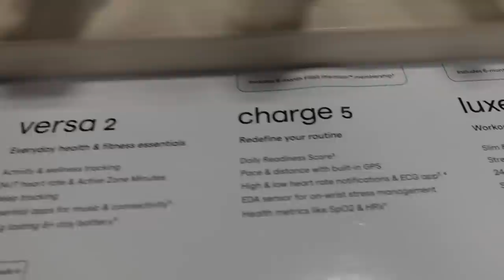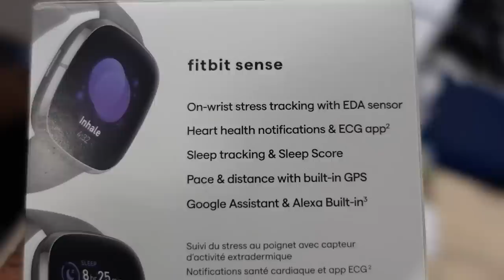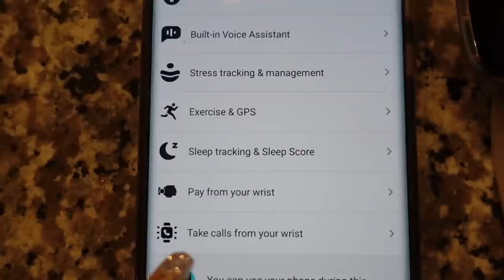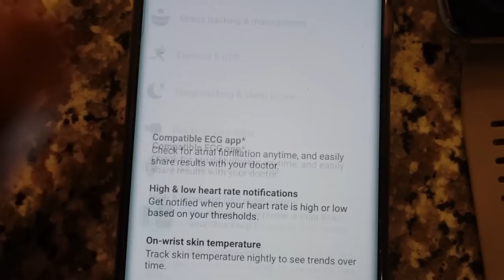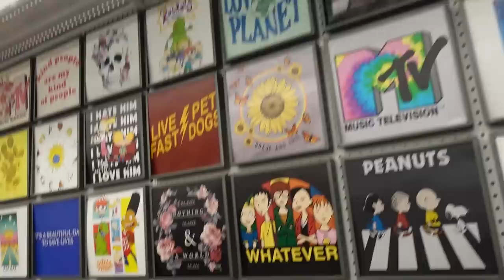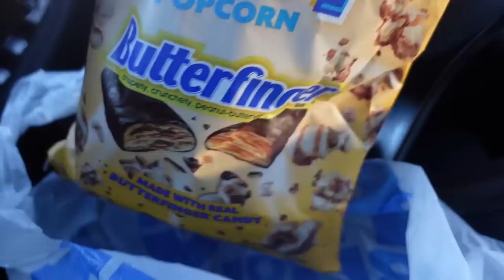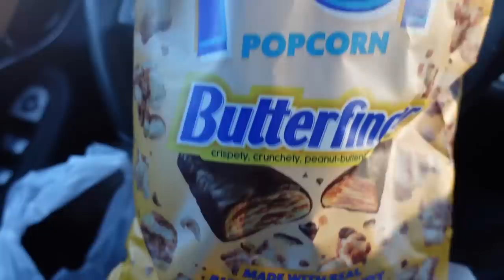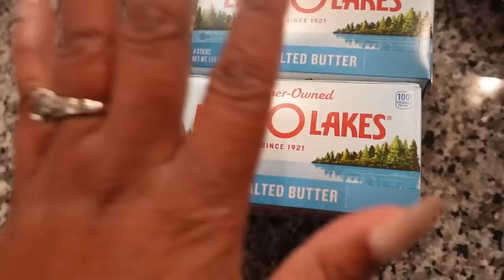I CANT BELIEVE TIFFANY DID THIS! + GOT A FLAT TIRE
Which Fitbit is your favorite?